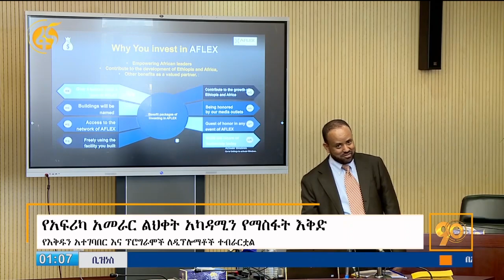የአፍሪካ አመራር ልህቀት አካዳሚን የማስፋት ዕቅድ